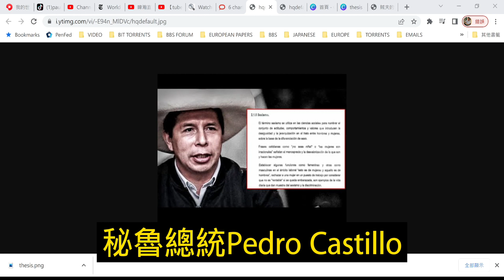20220527 秘魯總統涉嫌抄襲碩士論文